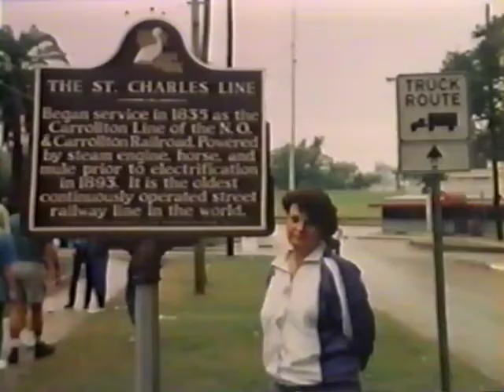1997 Jenni 40th Birthday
Video of photos of Jenni set to music.